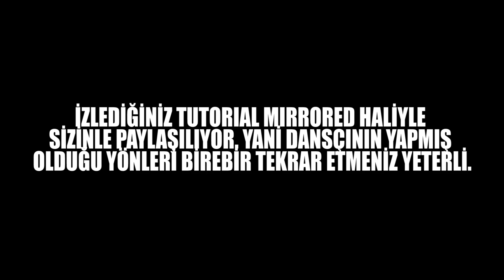LISA(리사) - LALISA (라리사) DANCE TUTORIAL | TÜRKÇE ANLATIM [TEAMWSTW]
LISA(리사) - LALISA (라리사) DANCE TUTORIAL  by TEAM WSTW from Turkey.

Dancer | @instagram
Özden - @m.aus

🎬 Videographer
Başak - @moonsionn

💾 Edit
Başak - @moonsionn